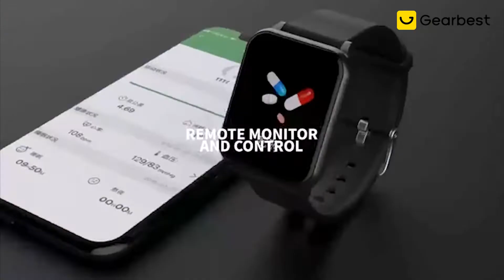Gocomma z02 Waterproof Sports Smart Watch - Gearbest.com